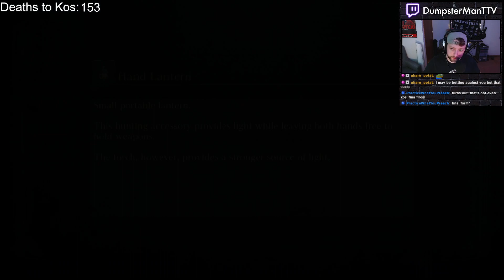The Orphan Incident... [Bloodborne Pt. 19]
Bloodborne First Playthrough (Pt. 19)
From my stream on 06/26/22

Old Hunters - Fishing Hamlet - Orphan of Kos